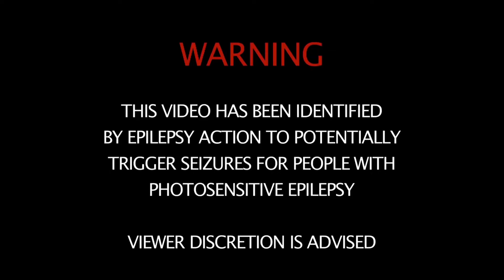Jay-Z & Kanye West - Ni**as In Paris REACTION| Best live song ever!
Join Uncle Kevin, as he listens to Jay-Z & Kanye West - Ni**as In Paris

This is the best live show song ever!!

Ni**as In Paris (Revised; Closed-Captioned)
JAY Z, Kanye West

Performed by JAY Z, Kanye West

Always remember "BE THE CHANGE YOU WANT TO SEE IN THIS WORLD"
watch,the,throne,paris,jay-z,kanye,that,shit,cray,live,la,vma,vmas,video,music,awards,hip-hop,best,mtv

Become Part Of The Movement?

WANT THE GEAR THAT I USE?

Camera: Canon M50
Lense : Sigma 16 mm
Light : Ring Light

Uncle Kevin is a Canada based music producer and Podcaster. Kevin has produced for himself, other artists and one of his instrumentals was used in a Netflix Show. I started this channel, with vision one day tell stories that matter and to spread love. Because I believe in the statement " BE THE CHANGE YOU WANT TO SEE IN THIS WORLD "

My vision is to reach a million subscribers and a billion views. To prove that it is possible to change your life and impact other people as well. Join me on this journey.
We're a community of people drawn together by love for great music and great singing.
Kevin delights in exploring all kinds of music – whether its hip hop, metal and rock or simply popular music. As a producer the goal is to help artists bring their vison to life. One way of doing this is by exploring and listening to as much music as possible. As they say there’s nothing new under the sun.
We invite you to enjoy and absorb music and singing with us every day.